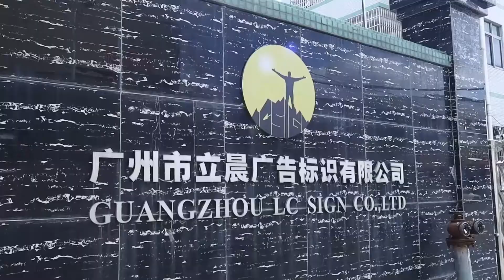The beautiful sign_ Acrylic imitate LED neon.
The face use acrylic materials polish and the bottom use a stainless steel base.